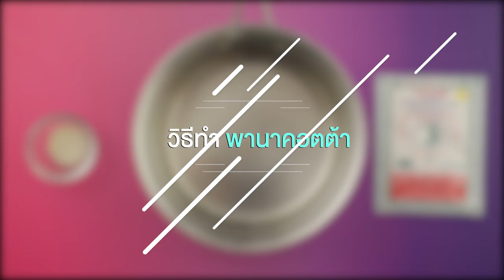พานาคอตต้า สูตรเด็ด ทำง่าย สไตล์ "อ.ยิ่งศักดิ์"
พานาคอตต้า
Panna cotta

เจลาติน  ½ ช้อนชา
สตรอเบอร์รีสดหั่นเป็นชิ้น สำหรับรับประทานคู่
พิมพ์ซิลิโคน

1. ใส่ผงวุ้น ตรานางเงือก เจลาตินและน้ำลงในภาชนะคนให้เข้ากัน แช่พักไว้ 5 นาที (การแช่ตัววุ้นกับน้ำ จะทำให้ผงวุ้นพองตัวดี และละลายได้ดีเมื่อนำไปตั้งไฟ)
2. นำส่วนผสมขึ้นตั้งไฟ คนตลอดเวลาจนเดือดทั่ว เติมน้ำตาลทราย คนจนส่วนผสมเดือด ปิดไฟ เติมวิปปิ้งครีม คนผสมให้เป็นเนื้อเดียวกัน
3. ตักส่วนผสมที่ได้ลงในพิมพ์ซิลิโคนที่เตรียมไว้ น้ำเข้าแช่เย็น จนทรงตัวดี
4. จัดพานาคอตต้าใส่ภาชนะ รับประทานคู่กับสตรอว์เบอร์รีสด พร้อมเสิร์ฟ

▲Line @yingsakfood